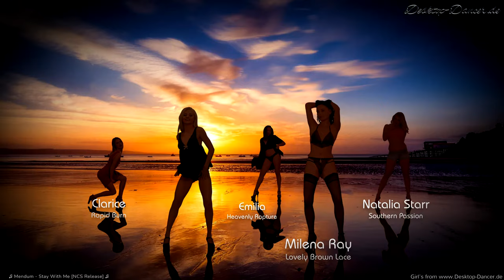♫ Best Sunset Music 104 ♫ 4K HDR 60FPS Desktop Dancer Music 2021 ♫